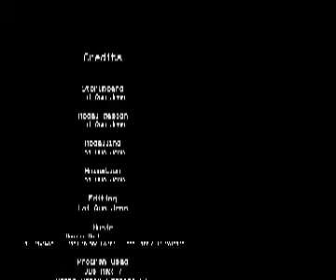Nexus Trailer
tis one added wit credits. with better format to ensure a better audience viewing. :)